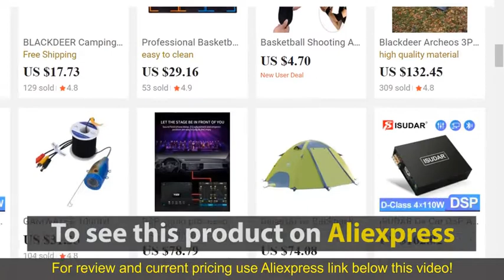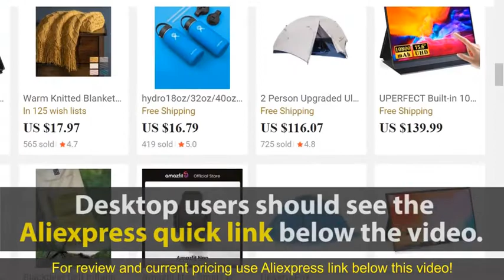Review Bluetooth Wall Amplifier Smart Home Audio Mini Touch Screen 4*20W 2022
Check the price or purchase in the